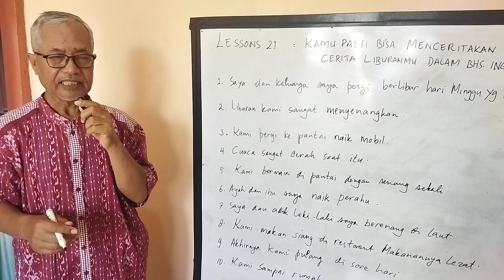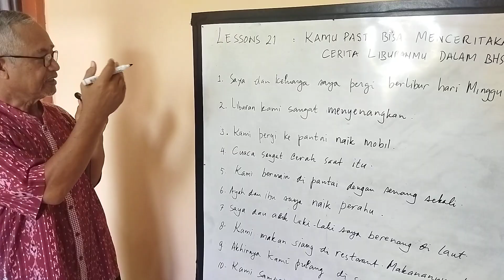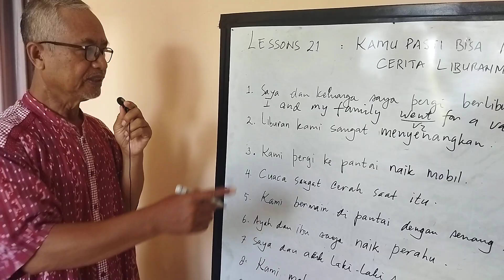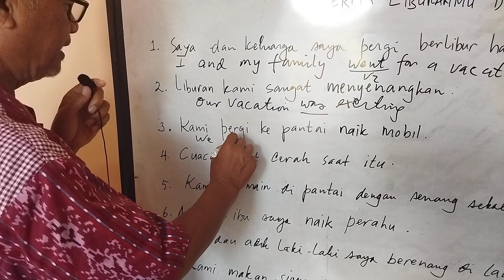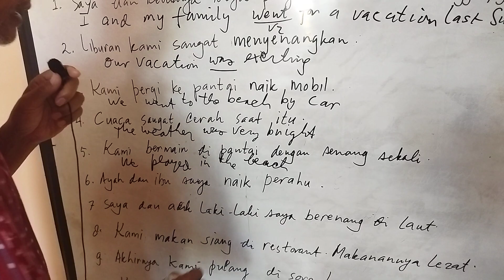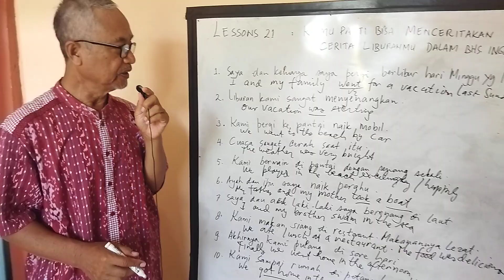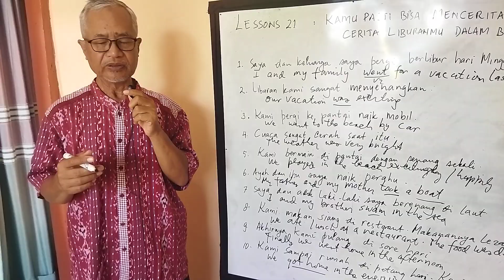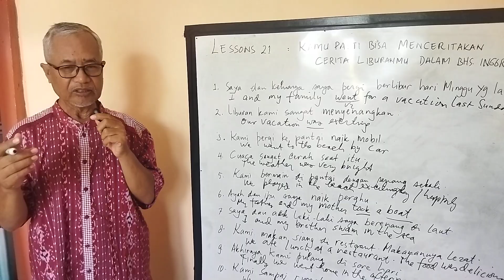Lesson 21 : Ceritakan Liburanmu Menggunakan Bahasa Inggris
Mari  Belajar Bahasa Inggris Bersama Saya